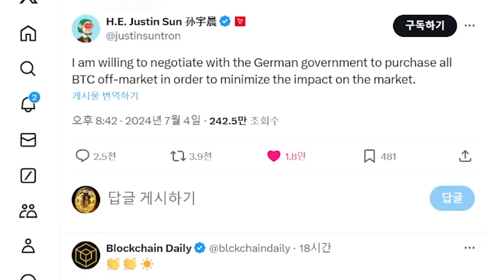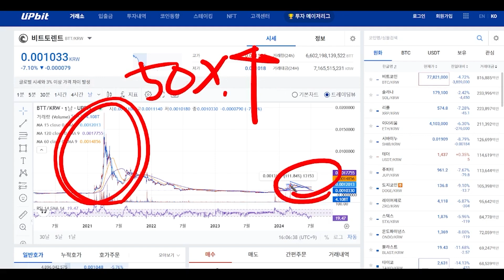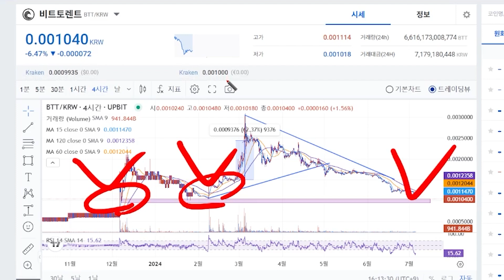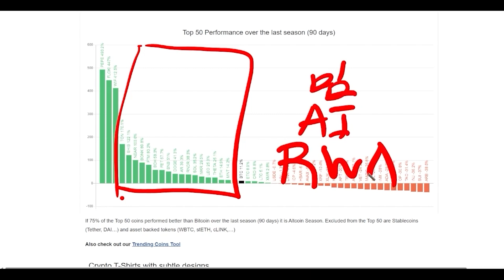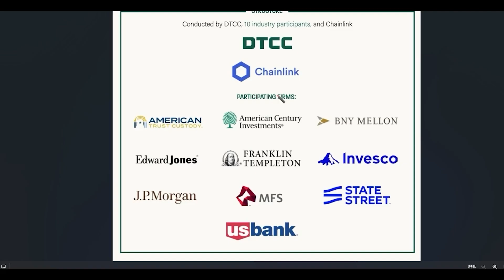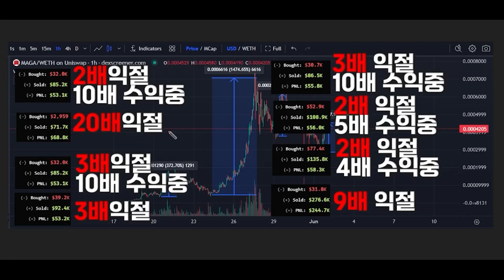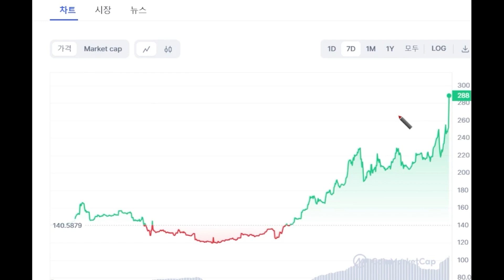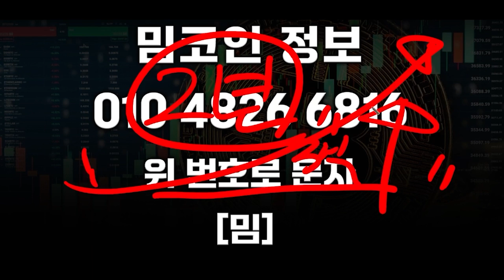[비트토렌트 전망] 오늘 매매하지 마세요 변동성 역대 최고치 입니다